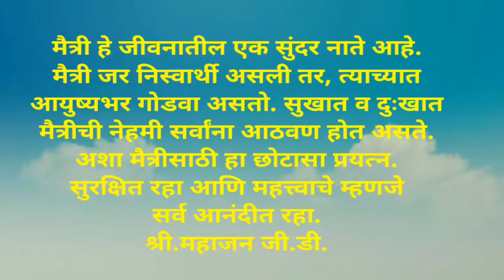मैत्रिगीत ( स्वतःच्या आवाजातील )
काही आठवणी